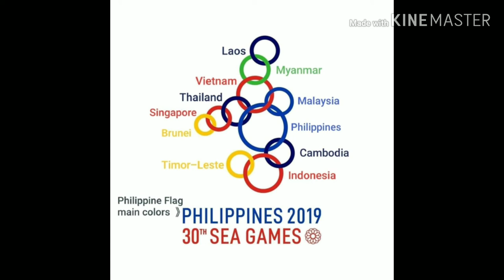2019 Sea Games Opening Ceremony | Philippines2019 | Photo Collections